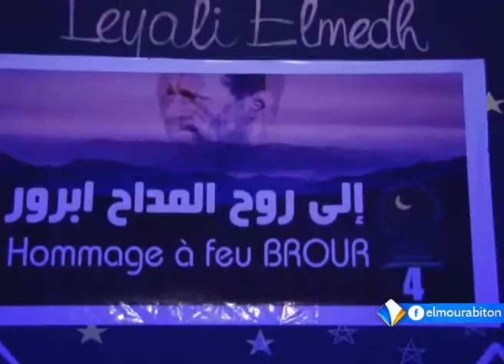الدورة الرابعة من ليالي المدح في نواكشوط تقرير محمد يسلم ولد خالد.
تتواصل في العاصمة نواكشوط أعمال الدورة الرابعة من النسخة السنوية لليالي المدح، المنظمة من طرف مركز ترانيم للفنون الشعبية.
وتضمنت نسخة هذا العام تنظيم نقاش حول مدلول وخصائص المدح، إضافة إلى تنظيم سهرات مديحية ينعشها عدد من المداحين.
تقرير: محمد يسلم ولد خالد.